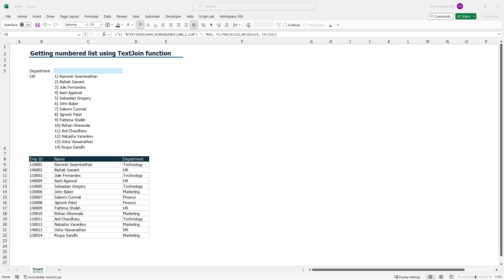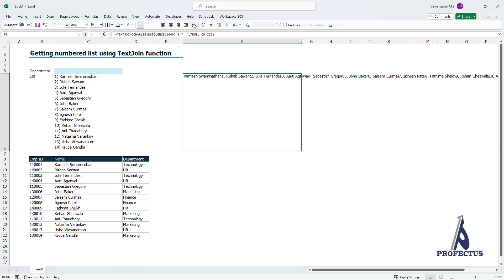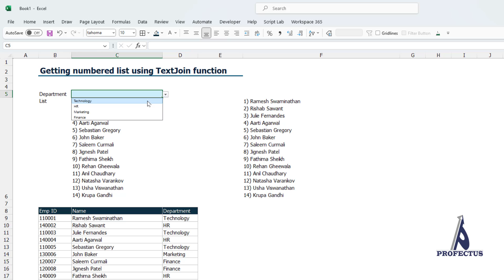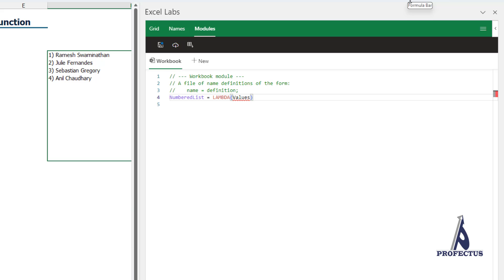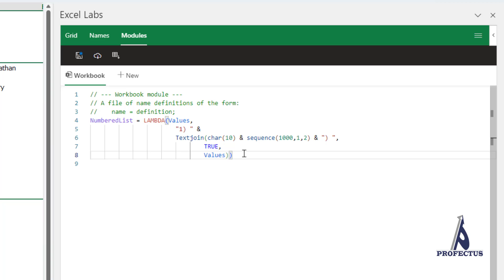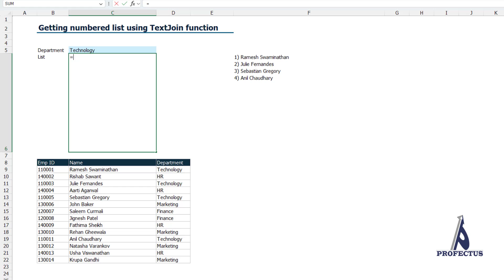How to automatically add numbering to text in a single cell in MS Excel?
In this video, we demonstrate how to create a numbers list in MS Excel in a single cell that looks like a numbered list in MS Word.

This can be achieved by using Textjoin function along with the Sequence function.

In this video, we also show how to convert this into a Lambda. The code for the Lambda also have been give to you here:

NumberedList = LAMBDA(Values,
                        "1) " &
                        Textjoin(char(10) & sequence(1000,1,2) & ") ",
                                TRUE,
                                Values))